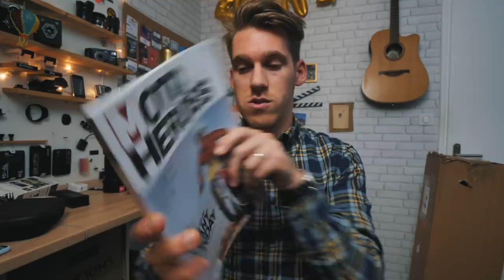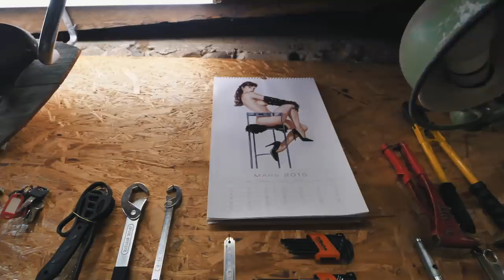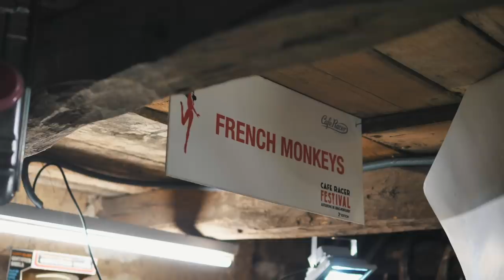MON NOUVEAU PROJET MOTO CAFÉ RACER !! Ep.1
Ça y est, c'est décidé, je reprends la moto avec un nouveau projet de café racer. Mon tout premier. Je suis allé à la rencontre d'un préparateur pour définir le projet. J'ai hâte !!!

C'est ici que je trouve toutes mes musiques !
(vous avez 30 jours pour tester gratis !!)

ACCESSOIRES
- Sac Anti-choc pour appareil photo
- Mousquetons militaire
- Disque dur SSD 256GO Sandisk
- Disque dur Toshiba 1TO

GOPRO
- Gopro Hero 5
- Kit Gopro

OBJOS
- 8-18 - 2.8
- 25mm 1.4
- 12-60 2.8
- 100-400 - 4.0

DRONE
Mavic Air
Bebop 2